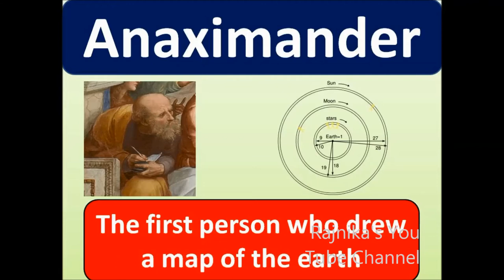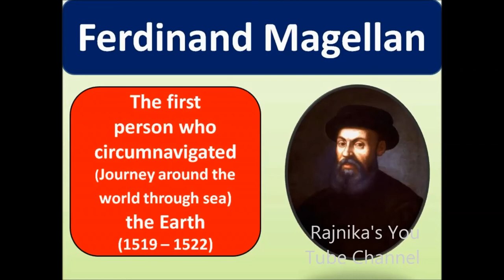First person | in the world | GK for kids | NEET | Questions and answers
These YouTube Channel videos are very useful and effective for your future carriers and also you can attend all types of competitive exams without any fear. These YouTube channel videos cover all types of GK Questions like Numerical aptitude | | English grammar | | Clerical aptitude | | Mental ability | | history | | science | | English | | Geography | | world GK | | India | | mathematics | | arithmetic | etc.,
1. The first person who reached the North Pole.
2. The first person who reached the South Pole.
3. The first person who climbed Mount Everest.
4. The first man who drew a map of the earth.
5. The first space tourist person.
6. The first person to journey into outer space.
7. The person who first circumnavigated the Earth.
8. The First-person who landed on Moon.